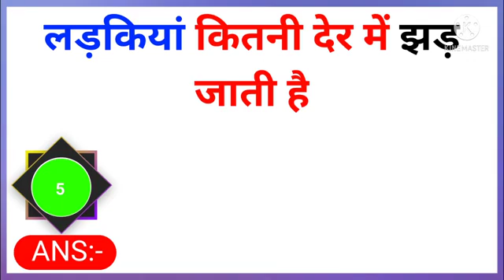वीडियो देखो खड़ा हो जाएगा | gk question and answer | interesting gk | swal jawab